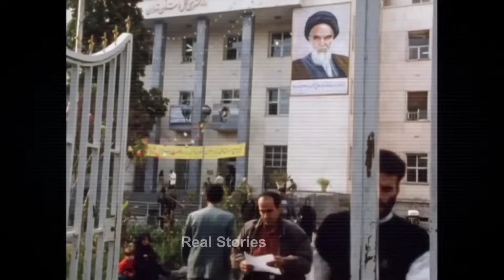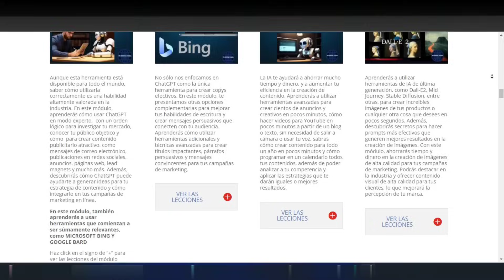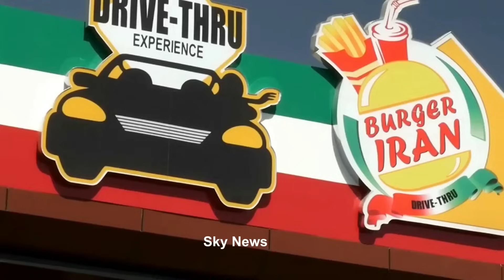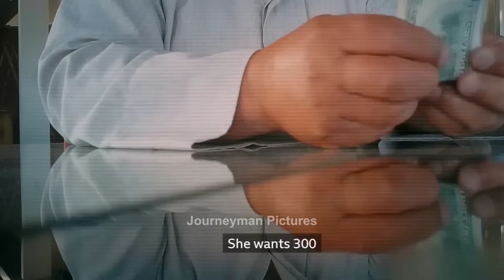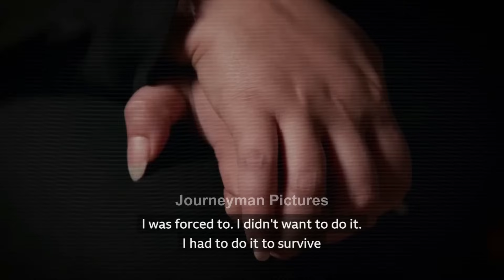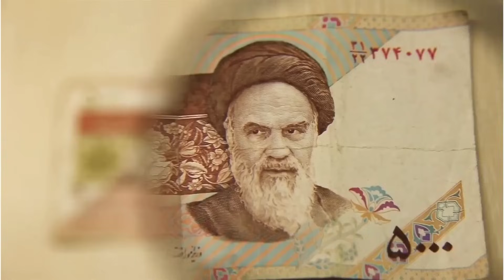EL COMERCIO SECRETO DE SEXO EN IRÁN!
En Irán, los matrimonios reflejan fuertemente los valores islámicos y constituyen una parte significativa de la cultura. Por lo general, siguen las tradiciones religiosas y sociales, involucrando rituales específicos y la formalización de contratos legales. El matrimonio es considerado una institución sagrada en el islam, con el objetivo de establecer una asociación basada en el amor, el respeto y la responsabilidad mutua.

En varios países, la prostitución es algo común y, en algunos casos, socialmente aceptada, pero en países con ley islámica, es una práctica estrictamente prohibida. Sin embargo, existen formas legales o casi legales de aprovecharse de las mujeres o adquirir a una mujer sin que sea considerado prostitución, como matrimonios falsos, temporales o contratos sin validez.

Lo más peligroso de todo esto es que a menudo esta práctica se lleva a cabo sin el consentimiento de la otra parte.

 • 🕰️ Mystery Music (No Copyright) - "Si...